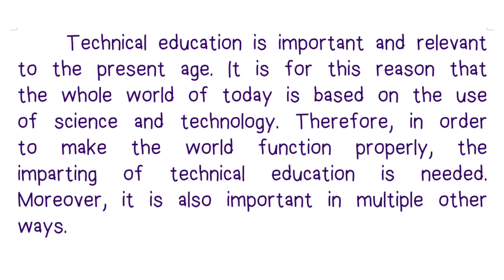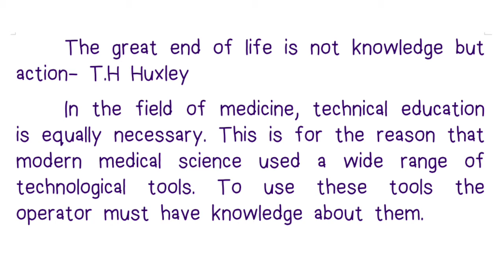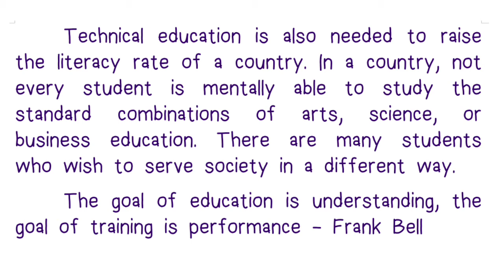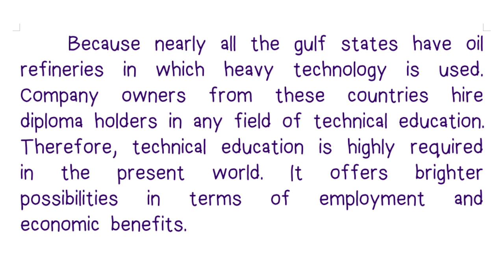Importance of Technical Education || Write an essay on Importance of Technical Education in English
"10 Lines on" is a Educational video channel where you will get a lot of essay, Ten Lines on Essay, which will help you to know about various things in a short video.

This video is About: In this video you will learn the essay Importance of Technical Education which you can memories in a short time and you will be able to write an essay on Mother Day in English.

Topic solved in this video:
1. Importance of Technical Education.
2. Essay on Importance of Technical Education.
3. Write an Essay on Importance of Technical Education.

importance of technical education essay class 10,
importance of technical education in nepali,
importance of technical education essay,
importance of technical education in nepal,
essay on importance of technical education